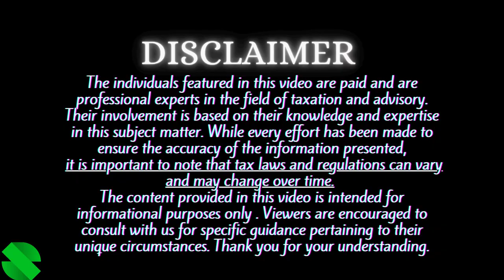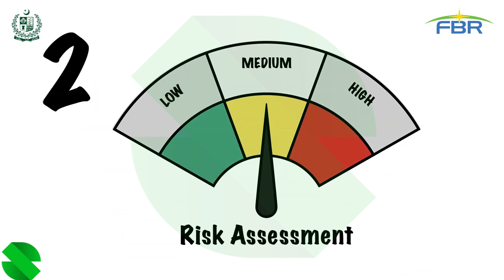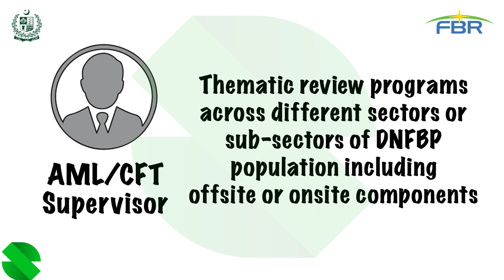What are Pakistan's NEW AML CFT supervisory regime compliance AMLCFTsupervisoryregimecompliance FBR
Pakistan has implemented a new AML/CFT supervisory regime to combat money laundering and terrorist financing. The regime applies to designated non-financial businesses and professions (DNFBPs), and requires them to implement a number of measures to prevent money laundering and terrorist financing, such as customer due diligence, record-keeping, and suspicious activity reporting.
The new regime is designed to make it more difficult for criminals to launder their proceeds of crime and to finance terrorism. It will also help to protect the Pakistani financial system from abuse.
Businesses that fail to comply with the new AML/CFT requirements could face a number of penalties, including fines, imprisonment, and the loss of their license to operate.
The new AML/CFT supervisory regime is a significant step by the government of Pakistan to combat money laundering and terrorist financing. It is a clear signal that the government is committed to protecting the Pakistani financial system and to preventing criminals from using Pakistan as a safe haven for their illicit activities.

I also encourage you to visit the Financial Monitoring Unit (FMU) of the State Bank of Pakistan website for more information on the new AML/CFT supervisory regime.

ignore tags.